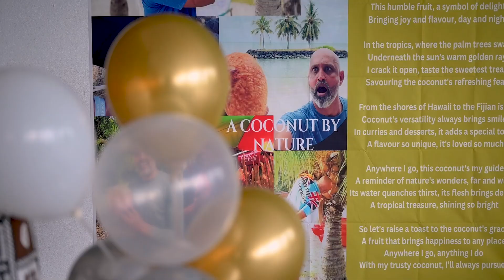Avi's 50th Birthday Surprise